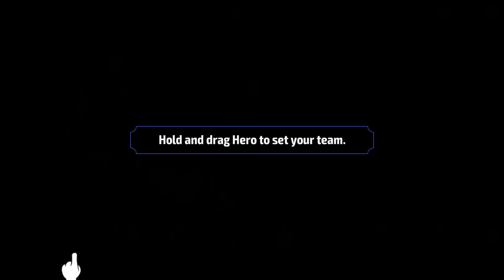Marvel Future Fights iOS/Android Gameplay Preview Full HD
The Avengers...Spider-Man...the Guardians of the Galaxy! You can unite the greatest heroes from all corners of the Marvel Universe for the epic battle that will decide the fate of all realities - MARVEL Future Fight!

S.H.I.E.L.D. Director Nick Fury has sent a dire call from the future: The multiple dimensions of the multiverse are collapsing upon each other – and it’s up to you to ensure humanity survives! Gather the mightiest Super Heroes and Super Villains, assemble your team, and protect the universe at all costs!

ASSEMBLE YOUR TEAM! - Create your squad from Avengers like Hulk, Iron Man, and Captain America, as well as other famous Marvel heroes like Spider-Man and Daredevil! Upgrade your weapons and master your skills to give your team the ultimate power-up using a deep RPG leveling system.

LIVE THE STORY! - Explore the Marvel Universe in an original story created by acclaimed writer Peter David!

EPIC 3v3 BATTLES! - Test your mettle against other players in 3v3 battles! Choose from four unique hero types – Combat, Blast, Speed, and Universal – then pit your champions against your opponents’ teams for supremacy.

SINGLE PLAYER CAMPAIGN - Wage epic battle against Super Villains in stage-based battles across a deep, immersive single player RPG campaign to unlock exclusive content, new costumes and rewards!

TEAM BONUSES - Team up classic Marvel characters to earn special boosts and bonuses!

SUMMON ALLIES - Need a little help to get through the next Super Villain battle? Summon your friends via the Ally System for reinforcements and claim victory as a team!

EASY TO USE, ONE-FINGER CONTROLS - Play with just a single finger, or use the virtual control pad to guide your team through the Incursion and defeat your foes!